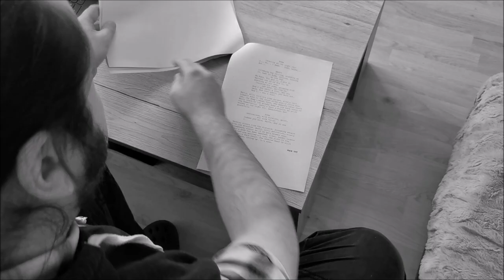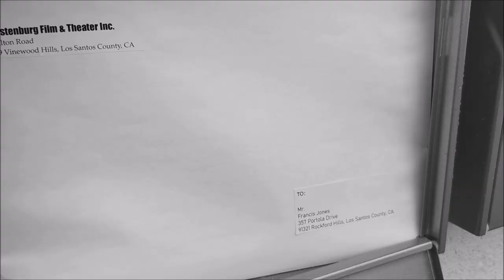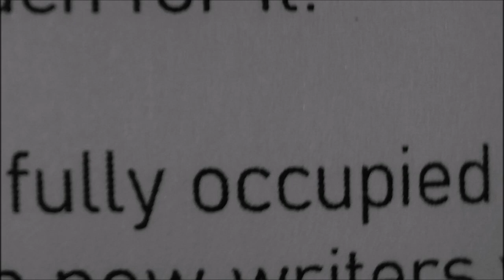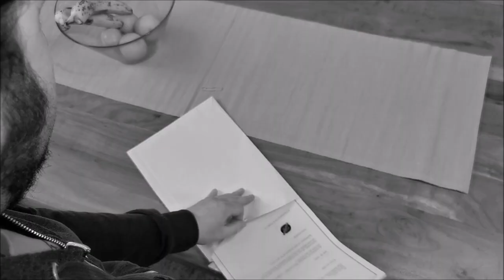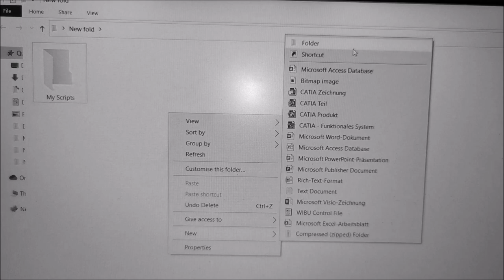Francis Jones - When I Was A Star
Written by Francis Jones
Performed by Francis Jones and Timo Aichele

Film written and directed by Francis Jones
Camera: Marie-Theres Reindl